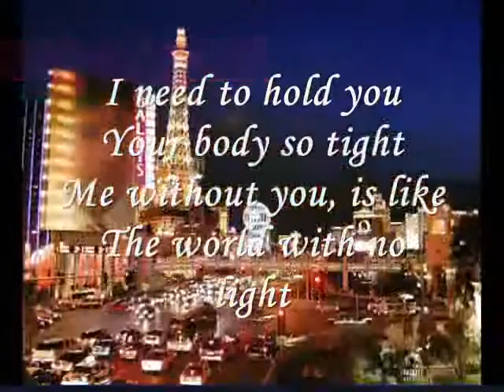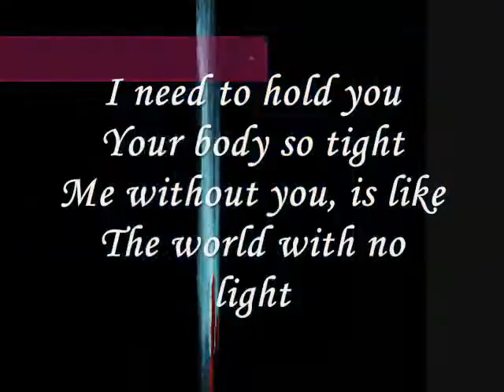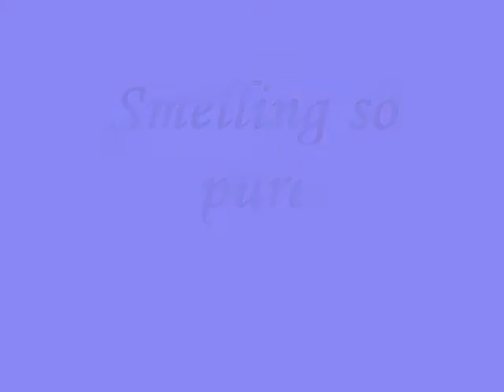Smelling so pure.....miftachul wachyudi (yudee)Miftachul Wachyudi (Yudee)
do.
do so
Money is an excellent servant, but the host
very bad.